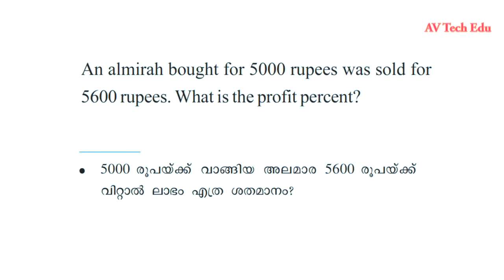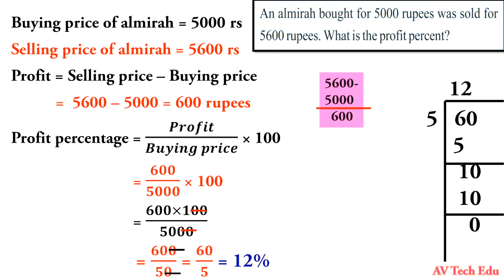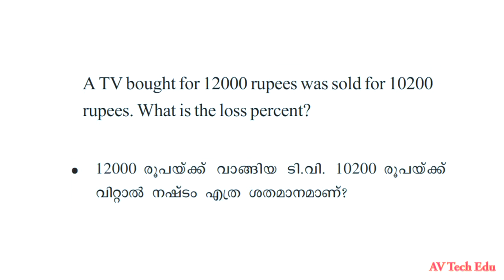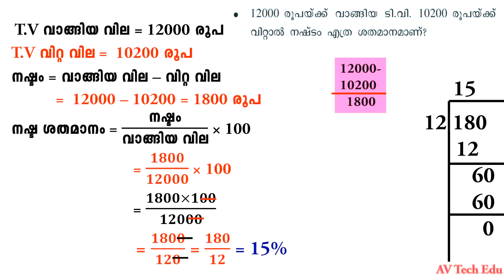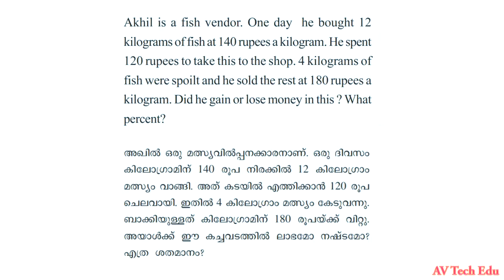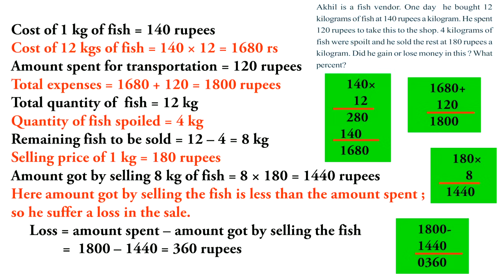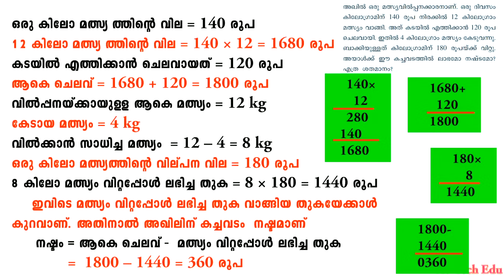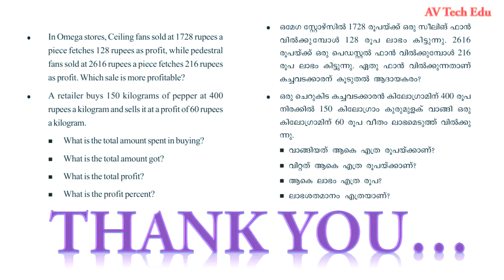class 7 maths chapter 10 money math page 136 |std7 maths panamidapadukal page136|kite victers maths7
class 7 maths chapter 10  page 136 |std 7 maths chapter 10 money math   page 136 kite victers its victers panamidpadukal  page 136

class 7 maths chapter 10 money math page 136
std 7 maths chapter 10 money math page 136
kite victers maths std 7 chapter 10 money math page 136
first bell std 7 maths
first bell class 7 maths
kite victers class 7 maths chapter 10 money math page 136
kite victers std 7 maths chapter 10 money math page 136
first bell std 7 maths chapter 10 money math page 136
first bell class 7 maths chapter 10 money math page 136
victers channel  page 136, ,victers channel activities ,victers channel exercises,page 136  activities victers channel ,